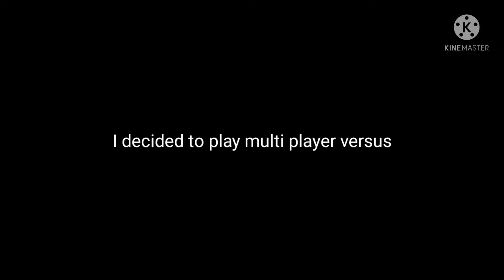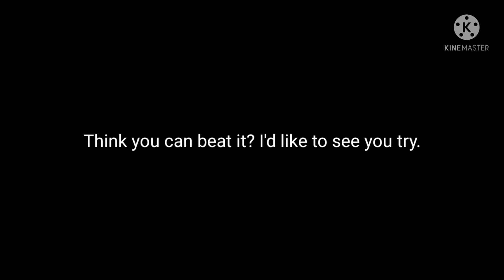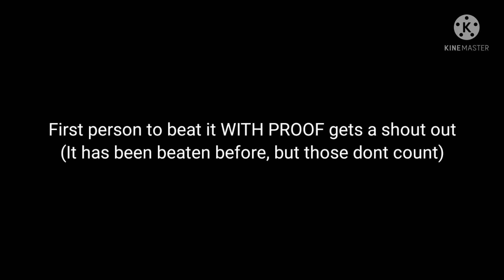Mario maker 2 and chill (Episode 2)